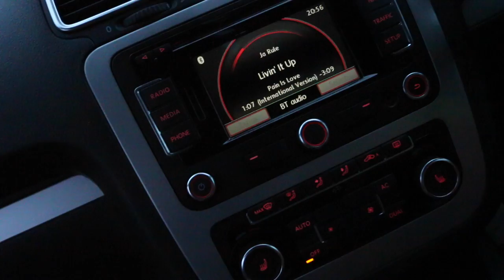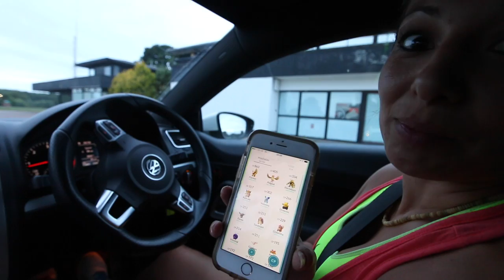COFFEE AND CROSSFIT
Keeping it Raw with this video. Raw training/Editing. Announcement of 3 future competitions. Now its time to put in the work.